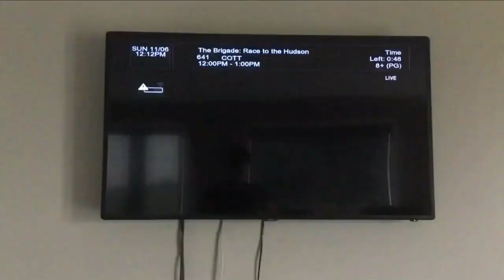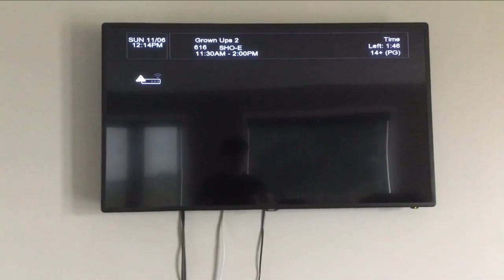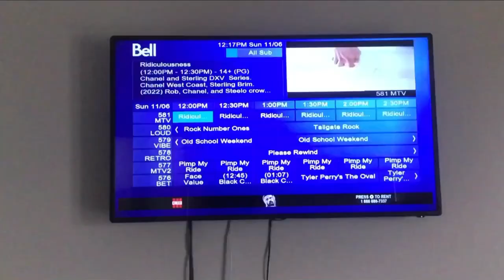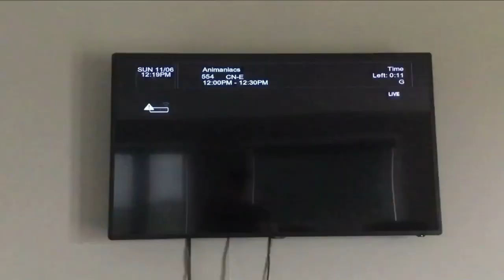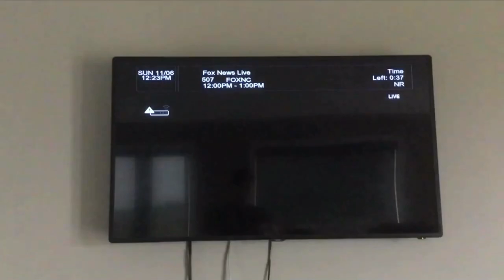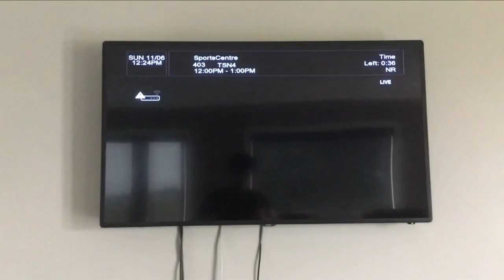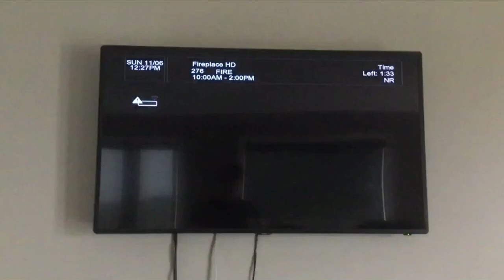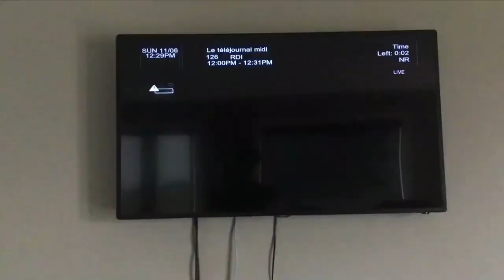Bell ExpressVu TV Guide Walkthrough (2023 updated) (TV Surfing in Chepstow/Brockton) (REUPLOADED)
The reason why I’m doing it again is because there where updates the other time on other channels including teletoon changing to Cartoon Network and CN changing to boomerang and TVO kids got a new look and showcase got a new look as well and some channels I forgot to do and it was taken at the some place outside of Chepstow Ontario in surrounded Brockton or Chepstow farmlands and I didn’t know they had HD channels there until now and I forgot to do it and now I wanted to do it so bad except we can’t come back to that place for a while because my mom says we’ve already been there twice like two times and maybe next year or another year I’ll do the he guide if we ever come back

I do not own anything on this tv guide or on the channels they all belong to Bell Corus Nelvana Sony Pictures Spin Master Warner Bros Cartoon Network Nickelodeon and Paramount Global (formerly ViacomCBS)